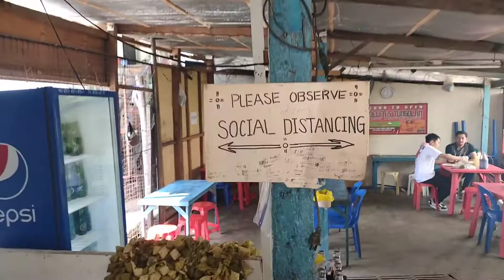Yummy Deep Fried Pig Intestines and Pig Stomach at Delfa Tungolan | Philippines Street Food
One of my favorite eateries in Mandaue City , Cebu is Delfa Tungolan for its deep fried pig stomach (Tungol), pig intestines (lubes), and other interesting offal cuts like cheeks, fat, liver, etc.

There is something about fried innards that makes its addicting. You have to try it!

This type of food is a favorite among locals because it is quite affordable and packs a lot of energy and delicious fat.  This is not for the faint hearted.

It's only 40 pesos (80 cents) a cut and you can have a filling meal here for less than $2.

Delfa Tungolan is located at AS Fortuna, Mandaue City.